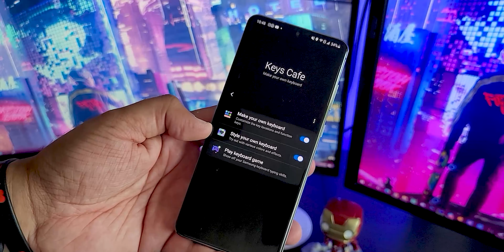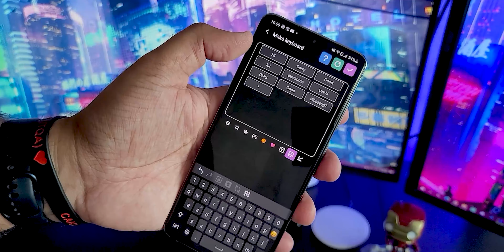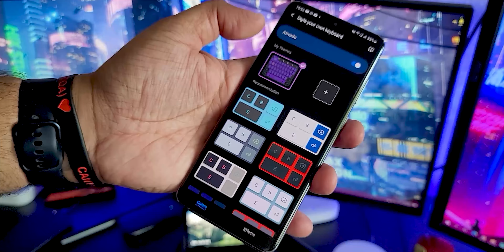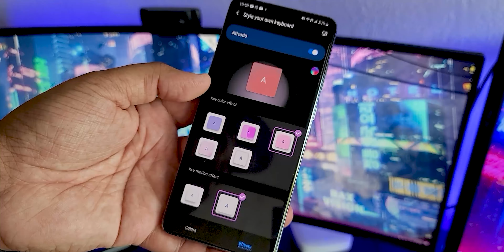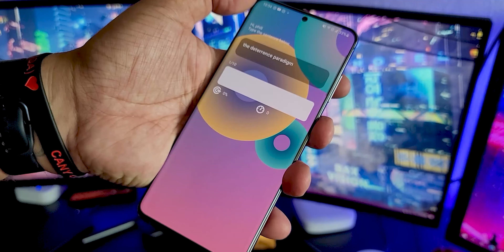Keys Cafe - Você PRECISA conhecer esse novo módulo GOOD LOCK para seu Samsung! INCRÍVEL!!!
Fala galera, nesse vídeo eu apresento o mais novo módulo para seu good lock e funciona em qualquer dispositivo samsung com o GOOD LOCK instalado.

Pode testar em Galaxy Note 10, Note 20, S10, S20 A10, A20, A30s, A50s entre outros.

PRODUTOS QUE USO E INDICO:
► CASES
Capa Anti-Impacto Ultra Hybrid S10+
Case Original Liquid Crystal Note 10+ Plus
Capa Galaxy S10 Rugged Armor
Galaxy Buds (Frete Grátis)

► CASA INTELIGÊNCIA
Echo Dot Smart Speaker com Alexa
Echo Show 5 - Smart Speaker com tela de 5,5
Fire TV Stick

► GADGETS
Xiaomi Mi Band 4
Xiaomi Mi Box S 4K Android TV
Xiaomi Amazfit Bip Smartwatch
Amazfit GTR A1902

► SMARTPHONE
Xiaomi Redmi Note 8 4RAM 64GB Tela 6.3 Azul
Xiaomi Mi A3 64GB 4GB RAM Preto
Xiaomi Redmi Note 7 64GB 4GB RAM
Xiaomi Redmi Note 8 Pro 6 GB 128GB